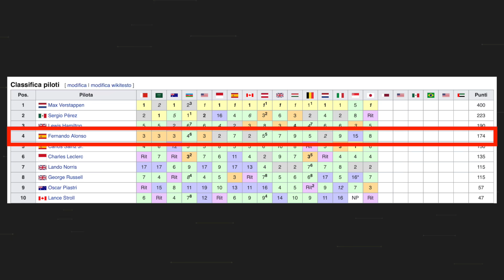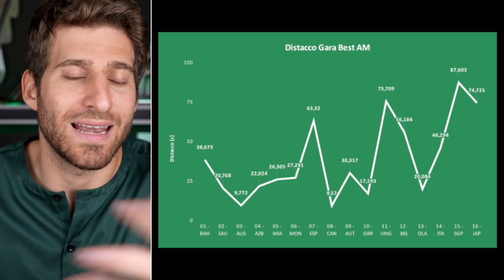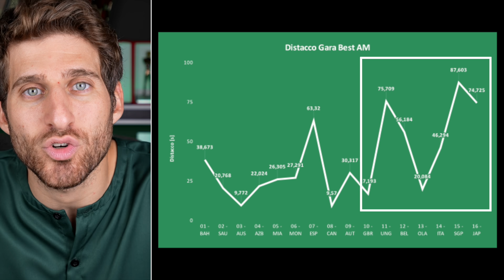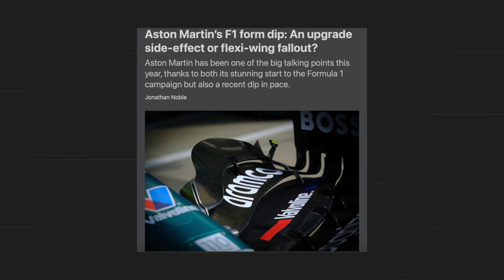il DECLINO di ASTON MARTIN - Cos’è successo?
Cosa sta succedendo alle Aston martin di Fernando Alonso e Lance Stroll? Da cosa è dovuto questo calo di performance da inizio anno di Formula 1?

LA MIA ATTREZZATURA